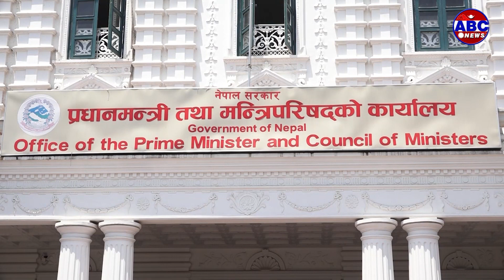नवौं पटकसम्मपनि मन्त्रिपरिषद्लाई पूर्णता दिन नसकेका प्रचण्डले रवी लामीछानेलाई कुन मन्त्रालय देलान त?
नवौं पटकसम्मपनि मन्त्रिपरिषद्लाई पूर्णता दिन नसकेका प्रचण्डले रवी लामीछानेलाई कुन मन्त्रालय देलान त? ABC NEWS को सम्पूर्ण कार्यक्रम Youtube मा समयमै हेर्न र कार्यक्रम बारे जानकारी प्राप्त गर्न हामीसँग Youtube मा जोडिनुहोस् :